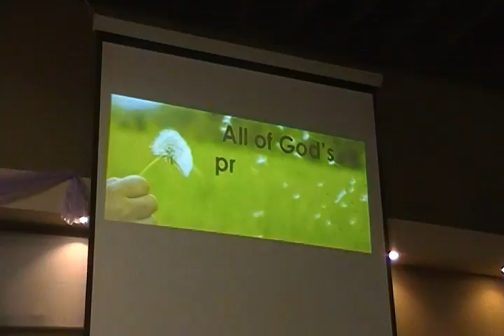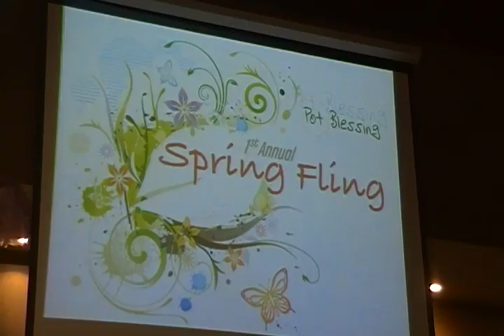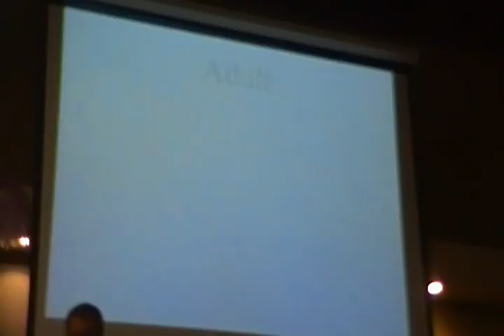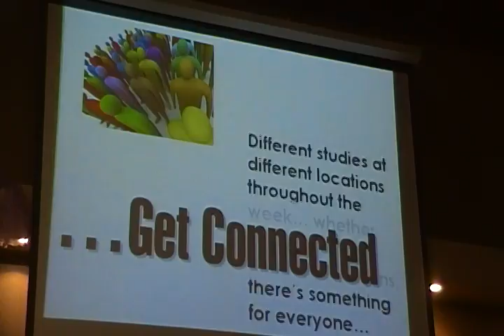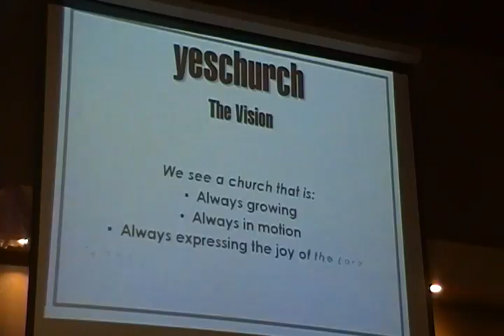2011 05 22 Yes Church Service 001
Yes Church, Brantford, Ontario